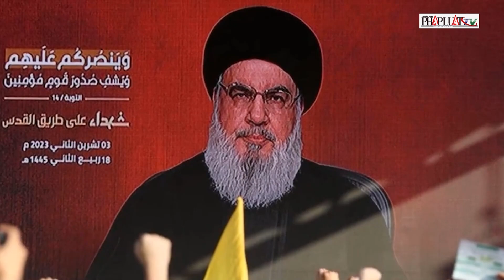Lo lắng cho Gaza, Ngoại trưởng Mỹ ‘chạy đôn chạy đáo’ tìm cách xoa dịu xung đột Israel - Hamas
PLO | Trong bối cảnh xung đột Israel - Hamas đang leo thang căng thẳng, Ngoại trưởng Mỹ Antony Blinken đã tới khu Bờ Tây bị Israel chiếm đóng gặp Tổng thống Chính quyền Palestine Mahmoud Abbas tại thành phố Ramallah. Theo người phát ngôn của Tổng thống Chính quyền Palestine, ông Nabil Abu Rudeineh, tại cuộc gặp, Tổng thống Chính quyền Palestine Abbas đã nhấn mạnh sự cần thiết phải "ngừng bắn ngay lập tức" và cho phép viện trợ nhân đạo vào Dải Gaza. Trong khi đó, người phát ngôn của Bộ Ngoại giao Mỹ Matthew Miller cho biết Ngoại trưởng Mỹ khẳng định cam kết của Washington trong việc đưa viện trợ vào Dải Gaza cũng như khôi phục các dịch vụ thiết yếu tại đây.
Chuyến thăm của Ngoại trưởng Mỹ Blinken tới Bờ Tây lần này không được công bố trước vì lý do an ninh. Kể từ khi nổ ra xung đột, Ngoại trưởng Blinken đã thực hiện 3 chuyến đi tới Israel cũng như tới thăm nhiều nước Arab khác. Theo các quan chức Israel, Mỹ đã không kêu gọi ngừng bắn, thay vào đó ủng hộ mục tiêu của Israel trong việc tiêu diệt lực lượng Hamas.